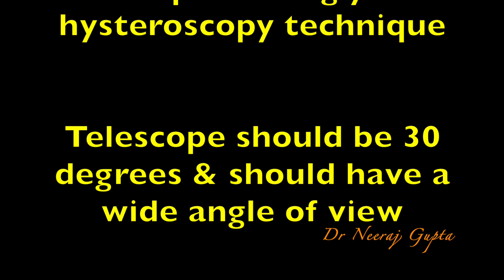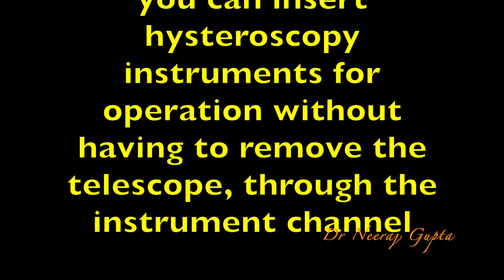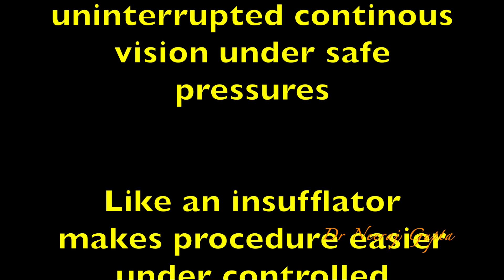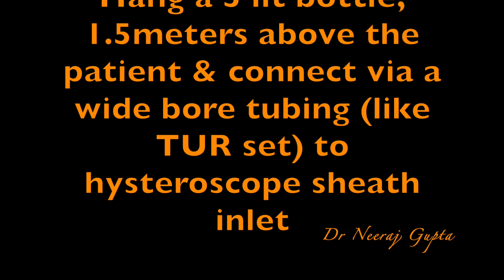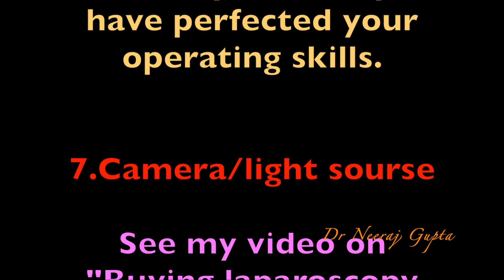Buying Hysteroscopy equipment for beginners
This video is about buying Hysteroscopy equipment for beginners.These include 4F telescope,Bettocchi's sheath,semiflexible scissors, graspers,needle electrode,Hysteromat,alternative to hysteromat and other hardware.